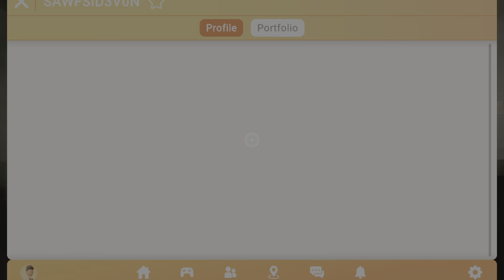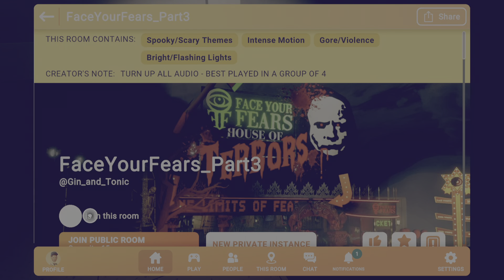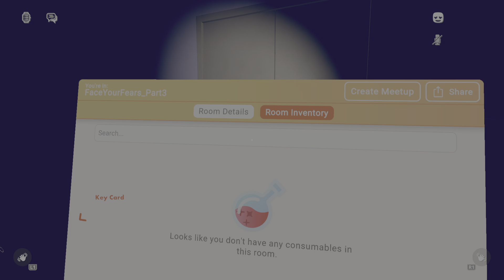Face Your Fears Rec Room is littttt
Bro had us scared frrr
YURRRRRRRRRRR